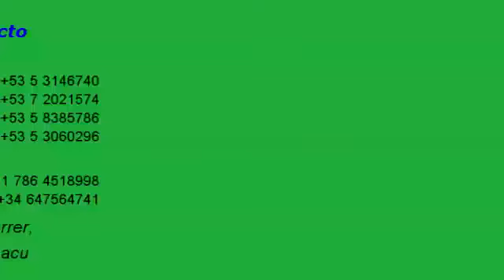Detención arbitraria de activistas